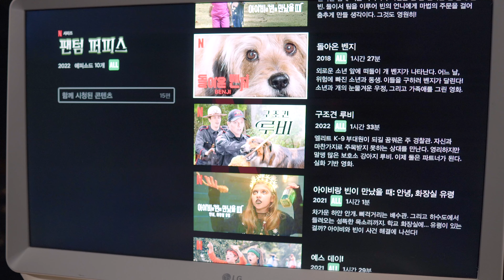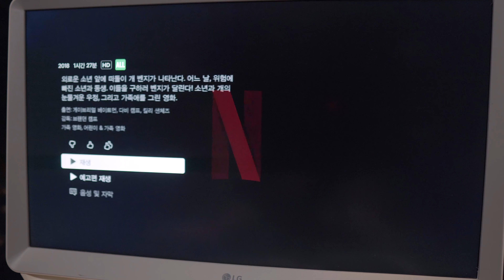덥다가 시원하다가...변덕스러운 날씨 캠핑브이로그. 가족 캠핑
안녕하세요 ! 용다가족입니다.

이번 영상은 덥다가...시원하다가...
비 쏟아지고 아주 변덕스러운 날씨에 즐긴 여름 캠핑이었습니다.
요즘 바쁜 일상 속에 캠핑을 자주 못 가고 있네요ㅠㅠ
다시 힘내서 다녀봐야죠 !!
저희 영상으로 무더운 여름 캠핑 대리 만족 되시길 바랍니다 :)

저희 장비에 대해 궁금하신 점이 있다면 댓글로 남겨주세요.
오늘도 힐링 가족 캠핑 영상 재밌게 봐주시길 바랍니다.
감사합니다 :)

                       iPhone 14pro

▣ 캠핑장 정보 : 답게 캠핑장

tent :  이그니스 쉘터L, 에이웍스 렉타타프